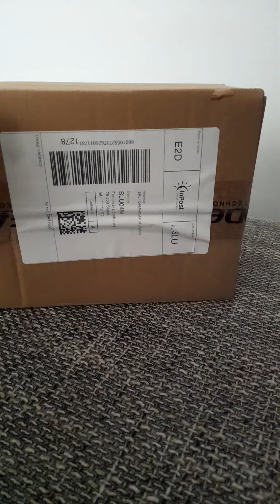10#Victorinox Sportsman. Najlepszy uniwersalny, mały kombajn. Unboxing.